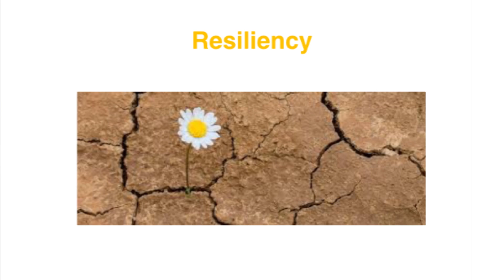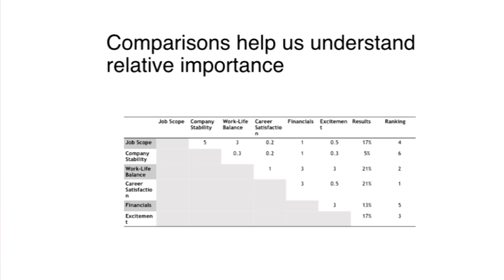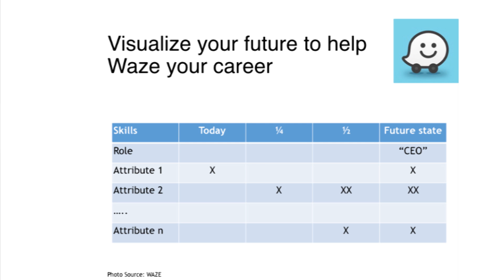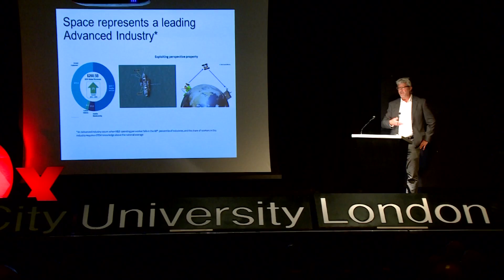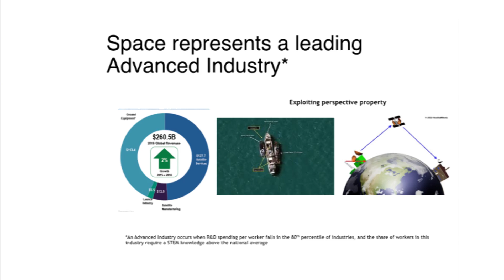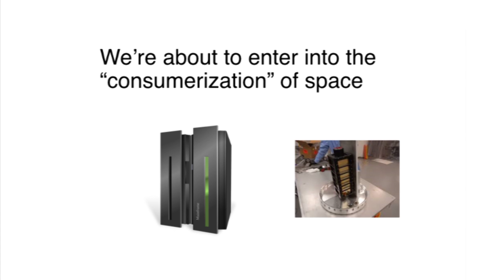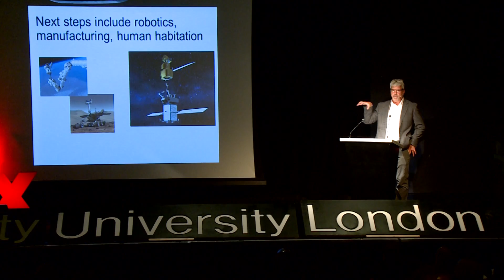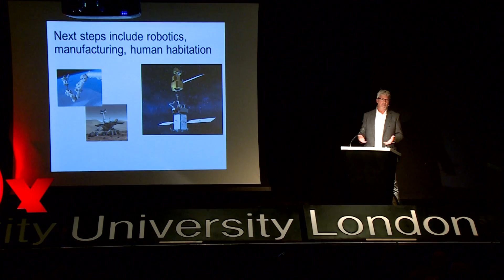What I learnt as a space cadet | Robert Cleave | TEDxCityUniversityLondon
Robert Cleave takes us into the future of space and discusses the importance of career resiliency in the space industry. Robert Cleave is currently leading a stealth start-up company focusing on the satellite sector.  He has over 30 years experience in the space industry, working as an engineer, program manager, and general manager with P&L responsibility.

Cleave founded a start-up to provide services to government agencies, and became the youngest chief systems engineer in company history at Boeing.  A prolific author with one patent, Robert has participated in multiple international panels. Cleave earned a degree in aerospace engineering from Arizona State University and a master’s in systems engineering from the University of Southern California. This talk was given at a TEDx event using the TED conference format but independently organized by a local community.